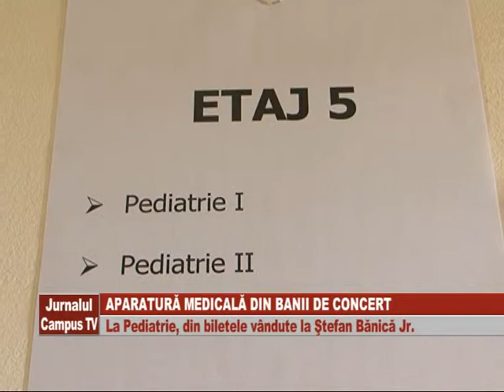APARATURA MEDICALA DIN BANII DE CONCERT